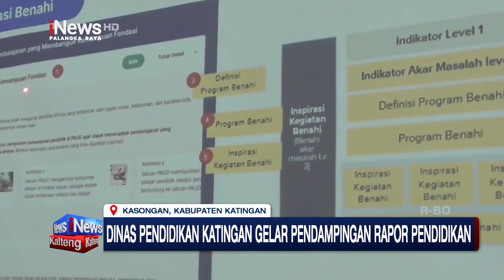KASONGAN, DINAS PENDIDIKAN KATINGAN GELAR PENDAMPINGAN RAPOR PENDIDIKAN